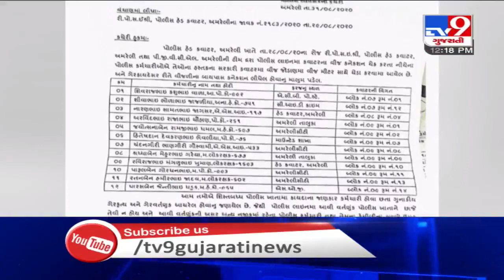Power theft by 12 police jawans busted in Amreli, SP orders them to vacate govt quarters| TV9News